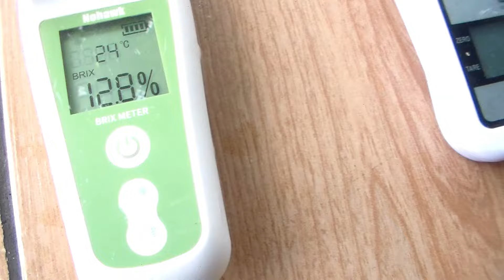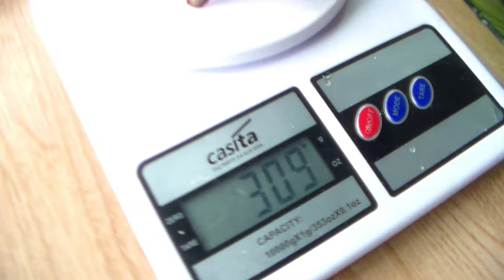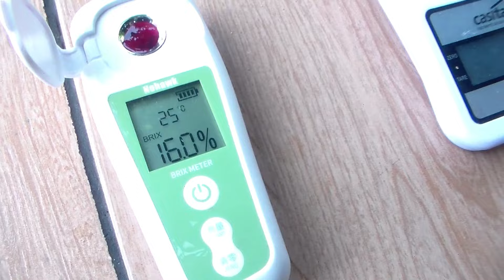VEJA O BRIX DAS PITAYAS DG e B MACACO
PITAYA, PITAHAYA, DRAGON FRUIT
assista outros de nossos videos: